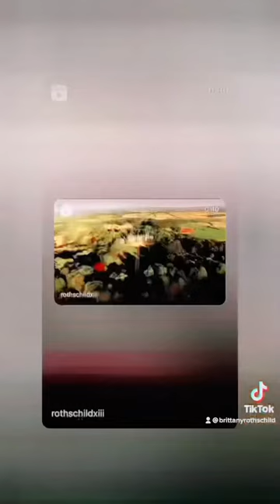Rothschild X Brittney Mickel (Brittany De Rothschild $ Ariane De Rothschild)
What it’s like to be a Rothschild